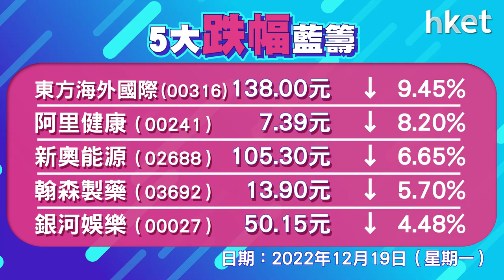恒指收報19352點，跌97點，成交1006.7億元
恒指高開21點，早段曾升最多335點，高見19786點，其後掉頭回落倒跌逾百點，低見19255點，恒指全日跌97點，收報19352點，成交1006.7億元。